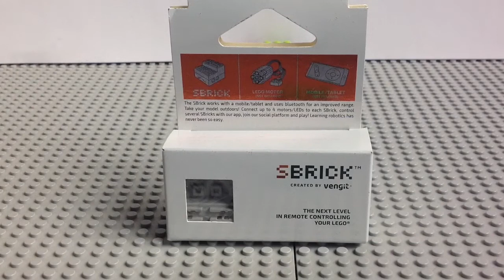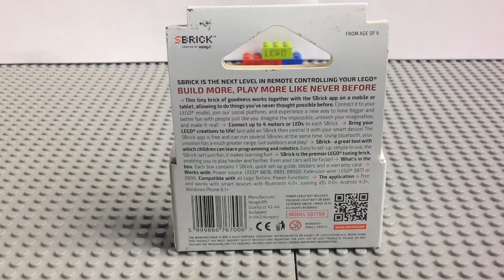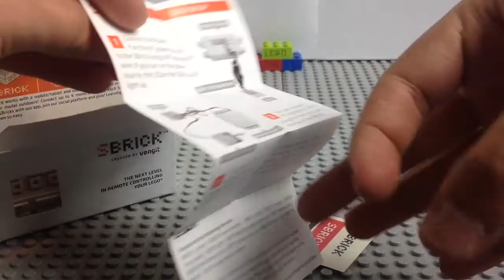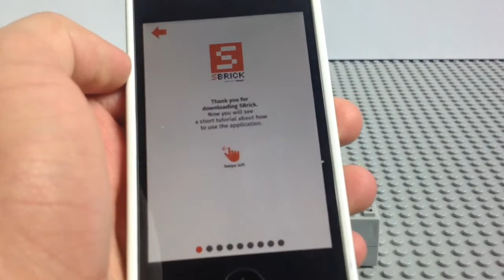Sbrick recenzja pl